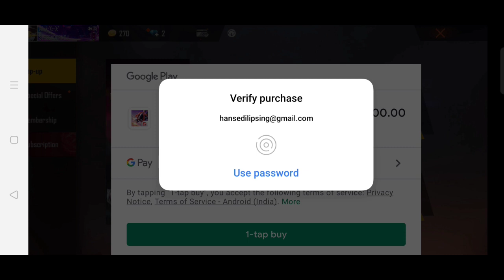new gloo wall and pet skin 😉😉😉😉